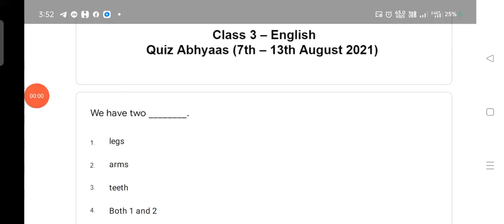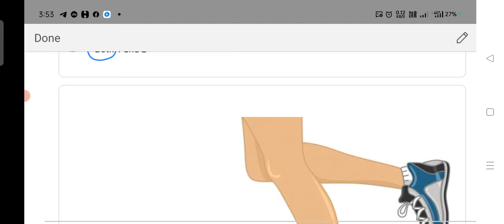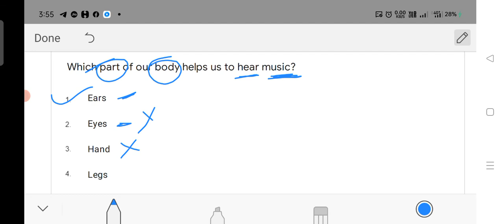class 3 English//Quiz abhyaas//7 August to 13 August 2021//week 5